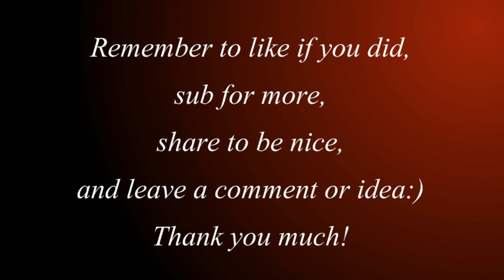Fallout 4 PC Let's Play Episode 09 - Repair Bobblehead!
Today in Fallout 4 PC Let's Play Episode 09 - Repair Bobblehead!, yeah, we find a Repair Bobblehead...where did we find it you ask?  Well I guess you shall have to watch, but that also means you get to watch me and puppy fight and question the logic of a few things like pistols that shot like rifles...hmmm.

Bethesda Games Studios latest Fallout game is out and we are playing it! I will be going through the S.P.E.C.I.A.L., Pip-Boy , and grenreal game play so make sure to stick around and follow me for more adventure!

Bethesda Game Studios, the award-winning creators of Fallout 3 and The Elder Scrolls V: Skyrim, welcomes you to the world of Fallout 4 – their most ambitious game ever, and the next generation of open-world gaming.

Don't forget guys and gals, if you like this video then please hit the "Like", "Share", and "Favorite" buttons and show me your support, it helps me out more then you can ever know!

Steam: Mammer244

System Specs:
Republic of Gamers G75V Laptop
Display 17.3"
Processor Intel® Ivy Bridge Core™ i7-3610QM (2.3GHz - 3.3GHz)
Graphics nVidia GeForce GTX 670M
Ram 16GB DDR3 1600MHz Dual Channel
Hard Drive 500GB 7200RPM 16MB Cache
Sound Card Sound Blaster
Steelseries Ikari mouse